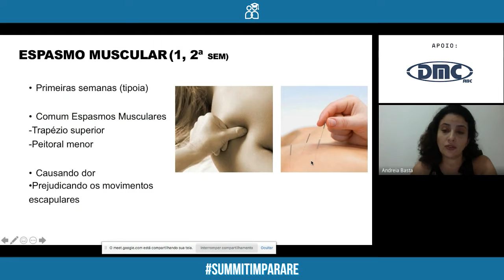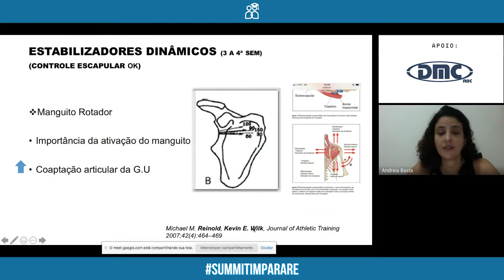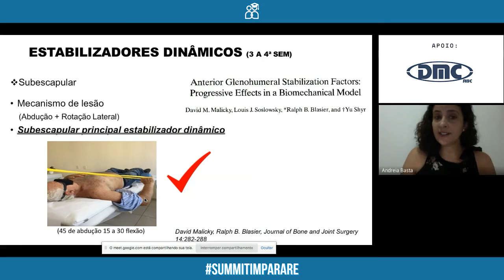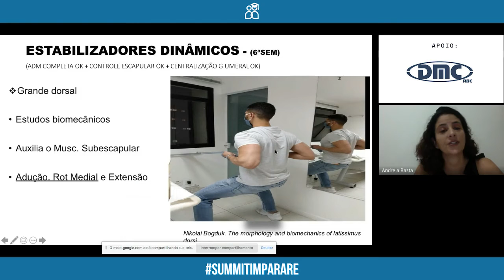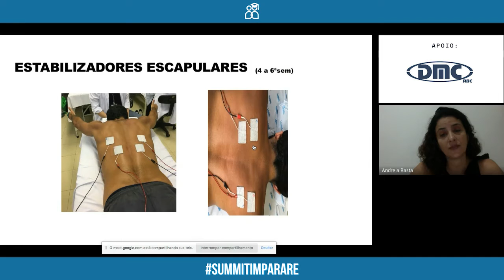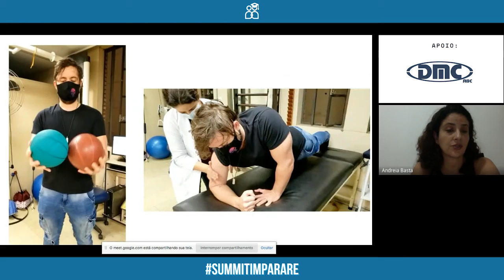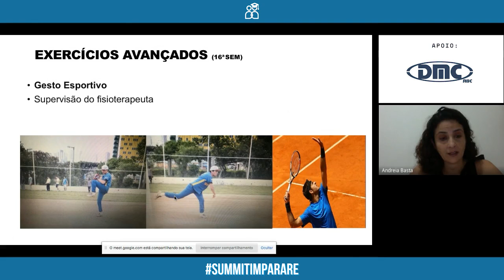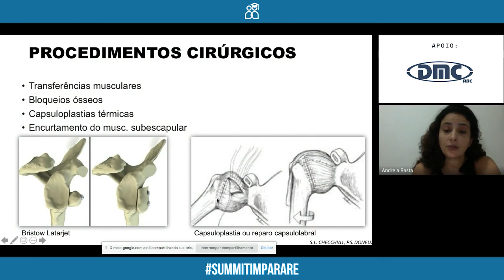Tratamento Cirúrgico e Conservador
Trecho da palestra da Andreia Basta no II Summit Imparare.